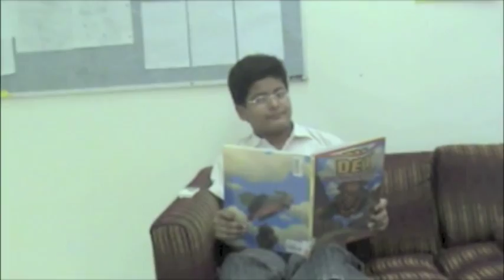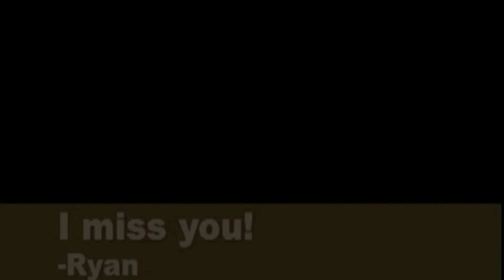An ELMAC Appreciation, 2008